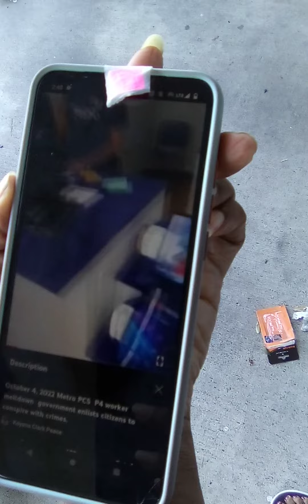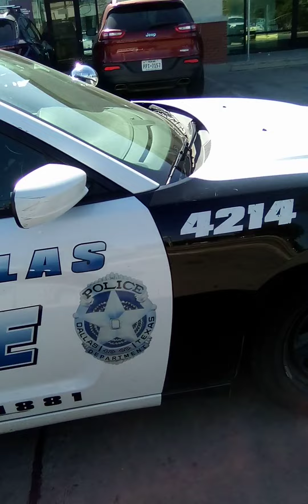October 23, 2022 Metro PCS P4 Police tell staff to give me a criminal trespass&tamper with evidence.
Incident # with no investigation 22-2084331. They distracted me by demanding I leave so I wouldn't notice.

Issues uploading video of gang stalker on my way out 4:42 pm. Slow upload for a short video. Abuser deliberately creates conflict to ruin my day and hold me up. 11 minutes for barely a minute upload. That way other parties are in place to terrorize me while I'm in route.
I'm using StarBucks WiFi to upload the new video.

Metro PCS Staff slander me and try to set me up.